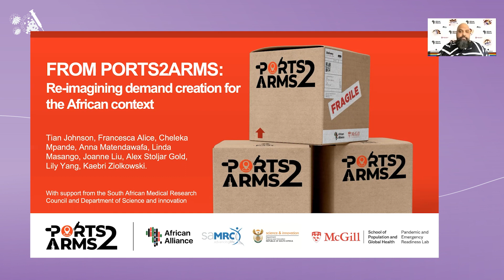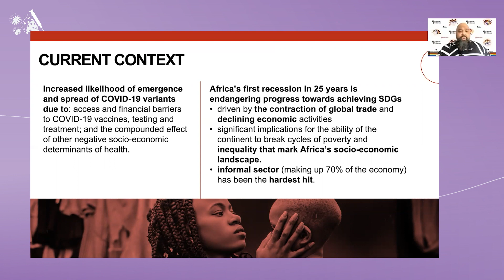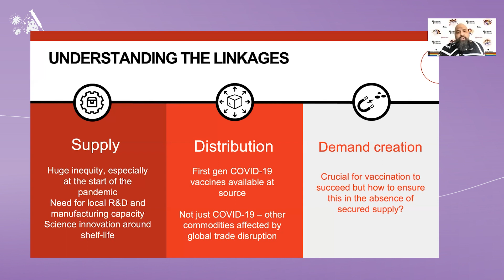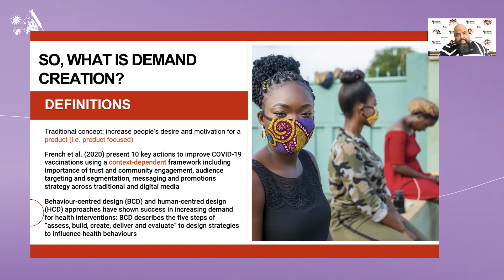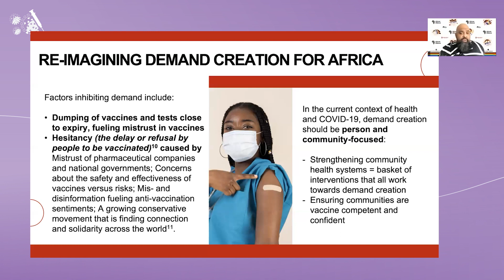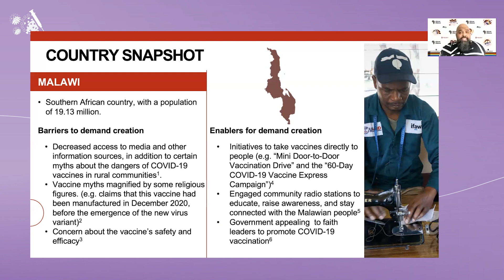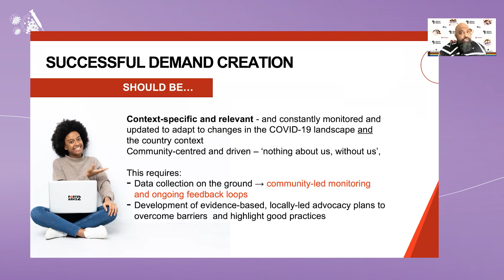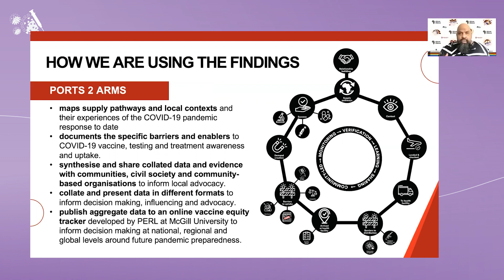International Workshop on COVID-19 Vaccines 2022 - Dec. Edition | Oral Abstract Presentation Session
International Workshop on COVID-19 Vaccines 2022 - December Edition | Oral Poster Presentation Session

Presented at: International Workshop on COVID-19 Vaccines 2022 - December Edition

Learn more about the International Workshop on COVID-19 Vaccines 2022